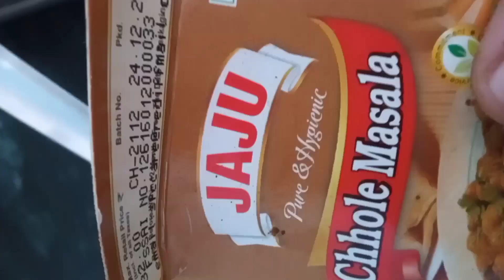Chhole recipe 😋foodlover